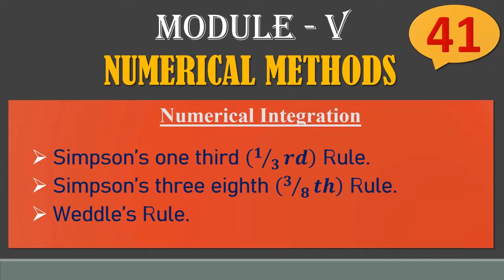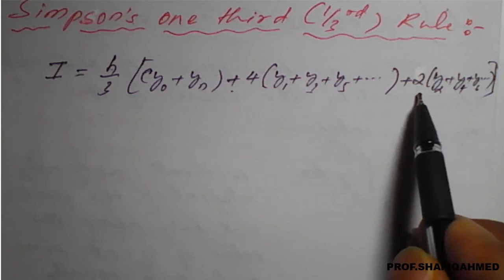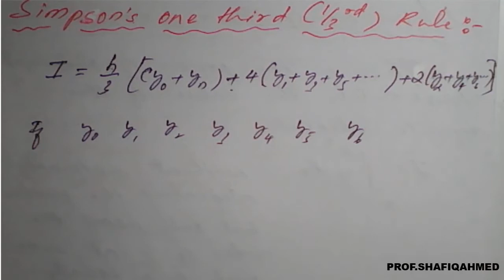#41||Numerical Integration || Simpson’s one third 1⁄3 rd & three eighth 3⁄8 th Rule ||Weddle’s Rule.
18MAT21 : Module : 5 : Numerical Integration
                                          Simpson’s one third (𝟏⁄𝟑 𝒓𝒅) Rule.
                                          Simpson’s three eighth (𝟑⁄𝟖 𝒕𝒉) Rule.
                                          Weddle’s Rule.